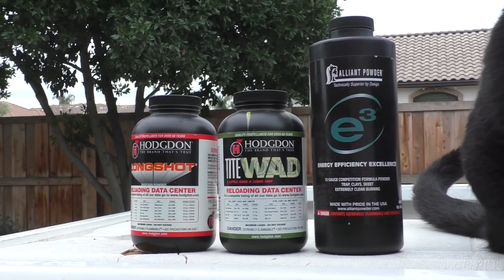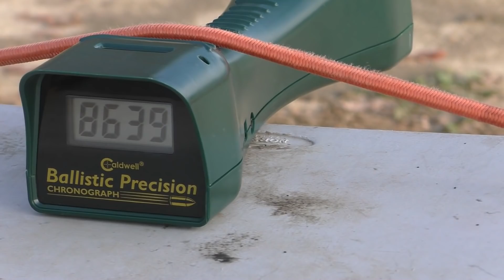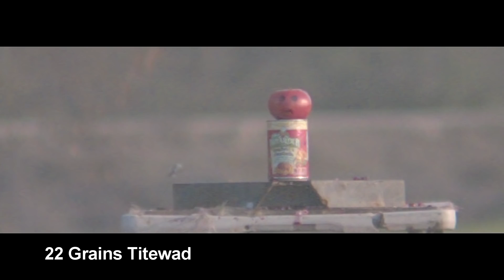Russian Mini "APFSDS" Tank Rounds for a 12ga. Shotgun -TESTED!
Today we test the Anferov Bullet again,  but with redesigned sabots.   In the first beta-tests,   we had a lot of difficulty making these work without pressure damage to the soft plastic sabots.  We try several American powders including 2 that have a fast burn rate and had very impressive results all around.   These are proto-types submitted to us to test and record on a high speed camera.

0:00 Introduction
0:01 Anferov Extreme Power Tests
1:40 22 Grains Longshot
2:59 Officer Gregg
5:53 32 Grains Longshot
8:31 35 Grains Longshot
10:31 20 Grains Titewad
10:41 22 Grains Titewad
13:10 22 Grains E3